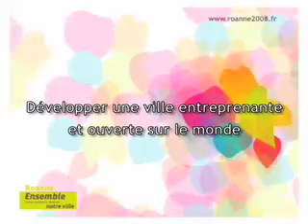Roanne ouverte et entreprenante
Développer une ville entreprenante et ouverte sur le monde